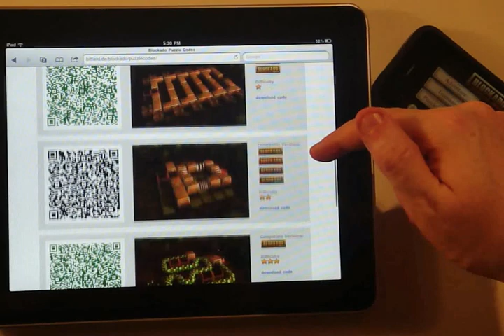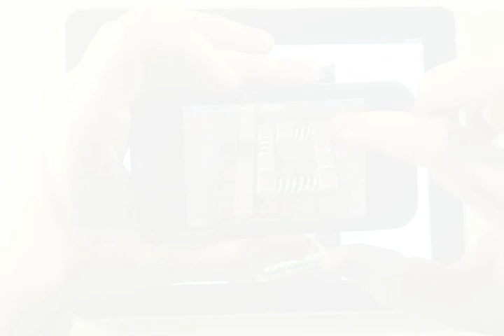BLOCKADO Puzzle Scanner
The video explains how to use the BLOCKADO Puzzle Scanner. to try it out.
Check the site regularly for the puzzles of the week!